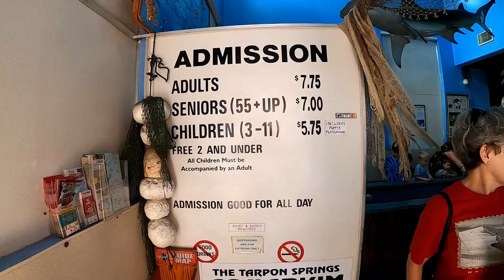RV Travel Channel - RVTHING - Tarpon Springs - S4 EP004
Come along for the ride as we visit Tarpon Springs and see what they fish for. We also take a ride to Sun-N-Fun to see where the RVTHING will be happening in a few weeks.

Dave & Shirley travel in their 2016 Thor Windsport 34J. We RV camp locally and take longer RV trips and adventures. We enjoy RVing, camping, Glamping, boondocking and seeing new places and meeting new friends everywhere we go.

DownTheRoadWeGo videos show RV living, part-time RV Travel, RV Life and Boondocking.

CAMERA GEAR

TAKKSTAR SGC-598 Microphone
Feiyutech G4 3 Axis Gimbal
Smooth Q Gimble

MUSIC

We Go Together by Bamtone (Everyday) Artlist